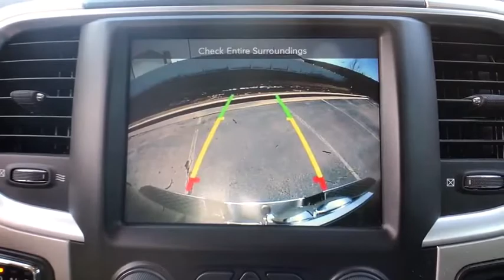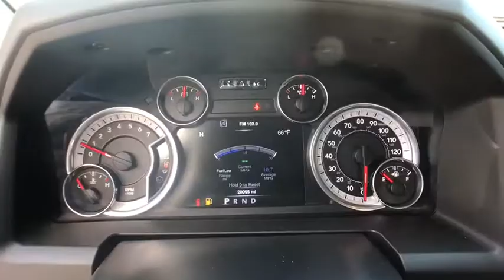2016 Ram 1500 Muskogee, Tulsa, Broken Arrow, Joplin, Owasso, OK P06706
Brilliant Black Crystal Pearlcoat U 2016 Ram 1500 available in Muskogee, Oklahoma at James Hodge Toyota. Servicing the Tulsa, Broken Arrow, Joplin, Owasso, OK area.

Recent Arrival!br2016 Ram 1500 Big Horn Big Horn 3.6L V6 24V VVT 8-Speed Automatic 4WD Brilliant Black Crystal PearlcoatbrbrCARFAX One-Owner. Clean CARFAX. *** FREE OIL CHANGES FOR LIFE WITH PURCHASE ***, **CARFAX ONE OWNER**, **ACCIDENT FREE CARFAX**, **AWD/4X4/ALL WHEEL DRIVE/4WD**, 4WD.brThe James Hodge Auto Group is a collection of car dealerships in Oklahoma that offer financial assistance, vehicle purchase help and car maintenance and repairs. Our collection of conveniently located car dealerships has many different quality brands in store, so find a Hyundai, Chrysler, Dodge, Jeep, Ram, Ford or Toyota today! Simply find a James Hodge dealership that carries the make you're interested in or search for your nearest James Hodge location. All of our dealerships boast competitive prices and have many practical specials that allow you to snag the Toyota you've always wanted while saving money! Don't put off your needs for a new or quality pre-owned vehicle any longer, visit us in Broken Bow or Muskogee, Oklahoma today! Our collection of new and used car dealerships will not only help you secure a reliable mode of transportation, our finance department will help you finance it, and our service department will ensure it runs smoothly for years to come! Shop at a local dealership you can trust, contact James Hodge Auto Group to find your nearest location or use our website to explore all the available resources we have online! Odometer is 1293 miles below market average!brbrReviews:brbr  * Smooth-riding coil spring rear suspension also enables air-suspension option; excellent trio of engine choices; smooth and efficient eight-speed automatic transmission; Rebel 1500 off-road package more than just stickers; cabin is quiet and attractive; straightforward controls and audio. Source: Edmundsbr  * Massive interior room; low step-in height; available fuel-efficient diesel engine. Source: Edmunds